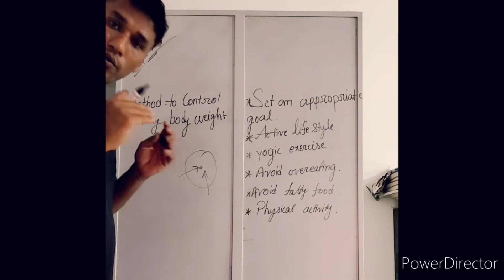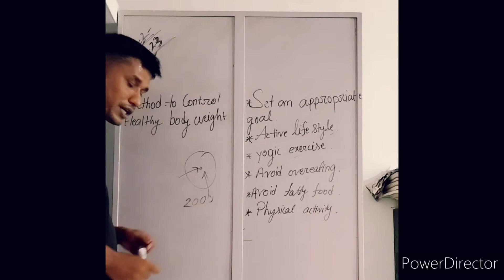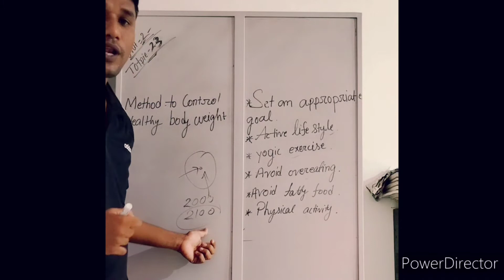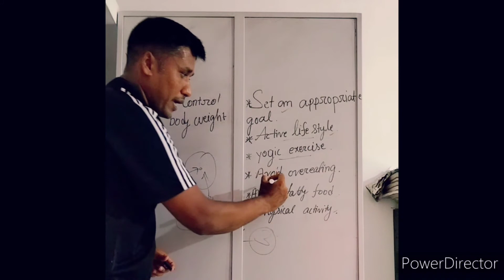METHOD TO CONTROL HEALTHY BODY WEIGHT ! PHYSICAL EDUCATION CLASS:-12 UNIT :-2 TOPIC:- 2.2